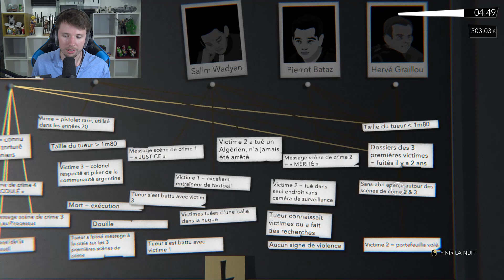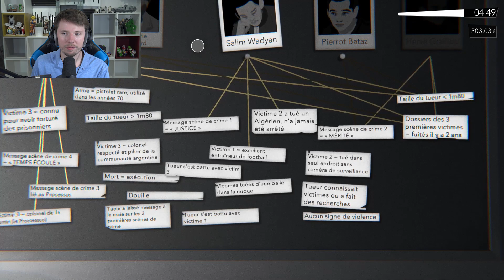Un CHAT monte dans le TAXI ! Wtf ??!! - Night Call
→ Code créateur Epic Games (Fortnite) : Kirastrasz

Gameplay / Let's play en français (FR) sur Night Call
Oreille attentive. Ami. Thérapeute. En tant que taxi sillonnant Paris la nuit, vous êtes plus qu'un chauffeur pour vos clients. Vous avez le don de les inciter à parler, et c'est exactement ce que vous devrez faire si vous voulez mettre la main sur ce tueur en série qui a failli vous ôter la vie.